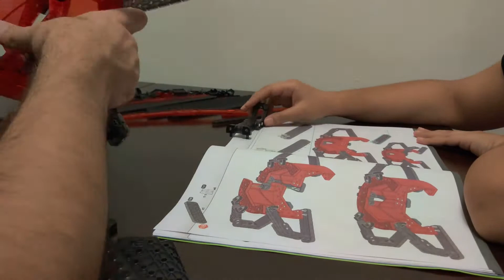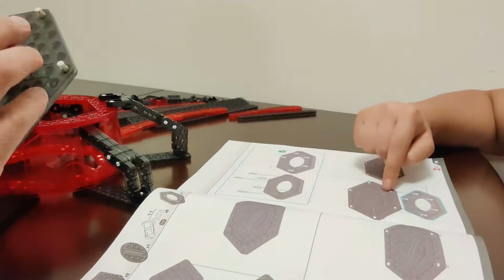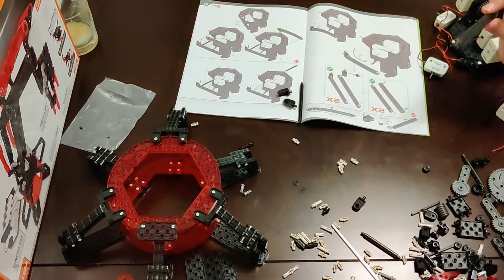Making a motorized robotic arm claw - STEM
This kit comes in 400+ pieces and is a great way to spend an evening.

Some of the links above are affiliate links, meaning, at no additional cost to you, I will earn a commission if you click through and make a purchase, thank you for your support.